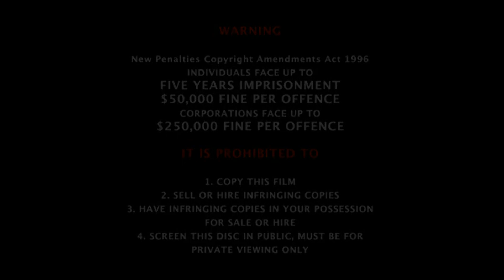Opening To Bob The Builder - When Bob Became a Builder 2006 DVD Australia